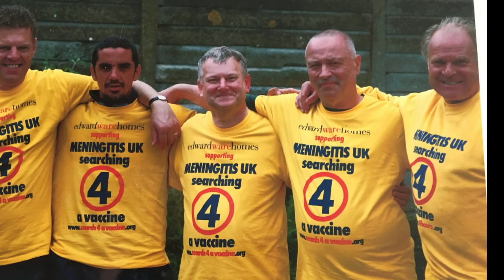Paul Hobbs' 26th Anniversary Marathon on Weston-super-Mare Grand Pier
Charity fundraiser Paul Hobbs celebrated 26 years of raising funds for various good causes by walking 26.2 miles around Weston-super-Mare's iconic Grand Pier. This time he was raising money and awareness for the British Heart Foundation because exactly two years before he had undergone life-saving heart surgery after being diagnosed with a huge aneurysm on his heart.  Various celebrities and local sports stars turned out to support him including Michael Eavis, the founder of the Glastonbury Festival. You can contribute to the cause via Just Giving